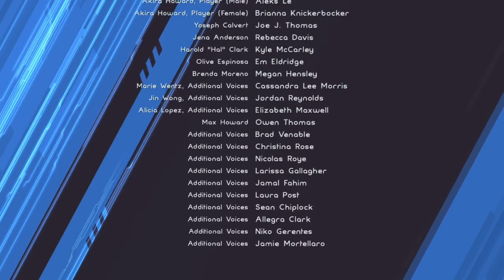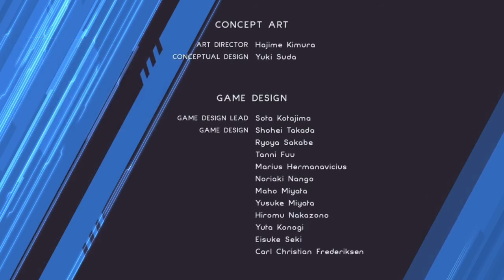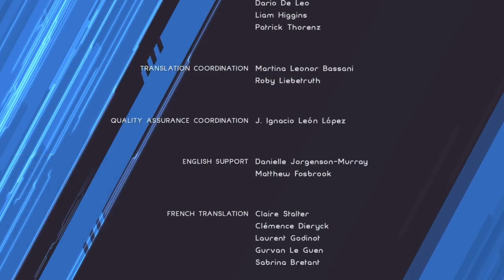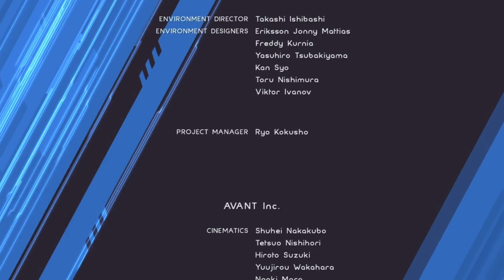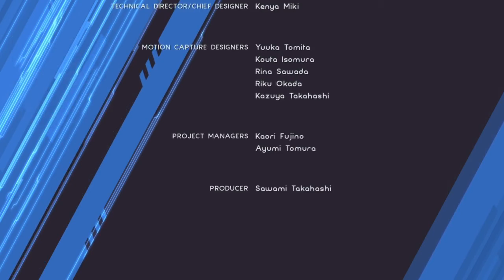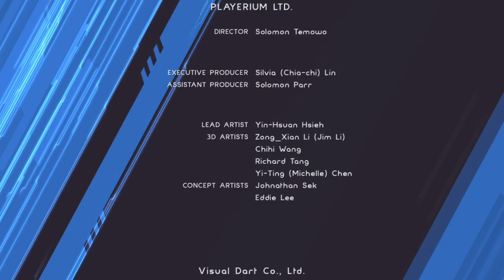Astral Chain │ Part 36: Endgame [Audio Issue] │ Backlogged Games